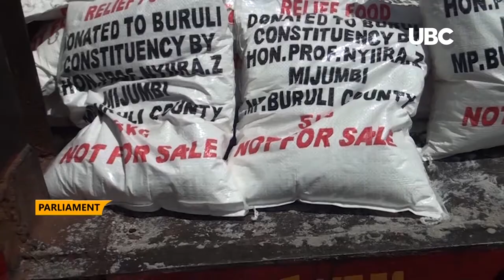EALA MPs THREATEN TO PETITION EAC PARLIAMENT